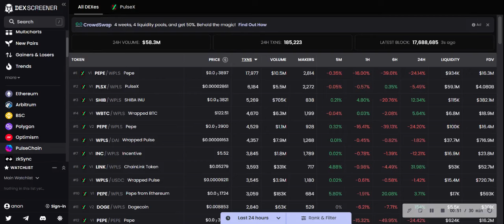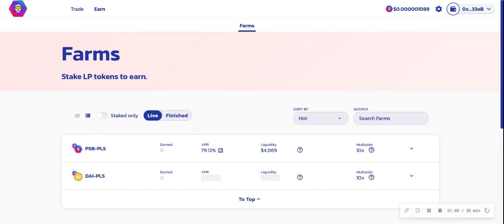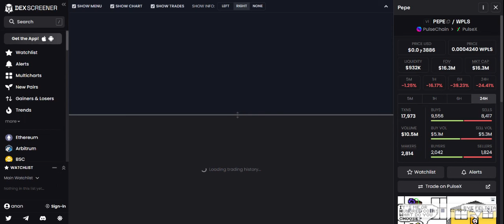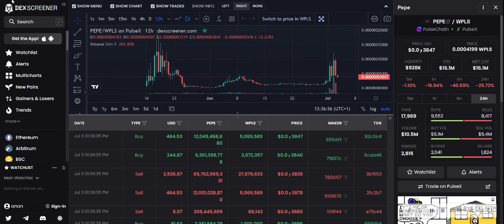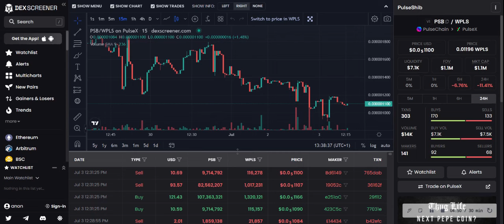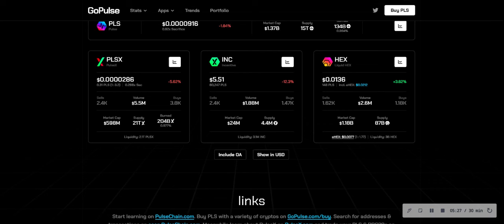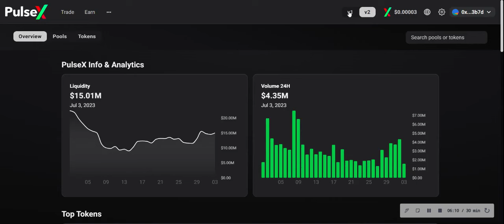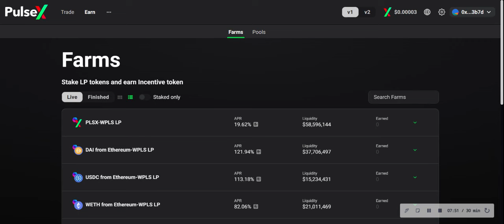PulseX New Farms Trigger Price Spike! Is PulseShib Next? 📈🚀